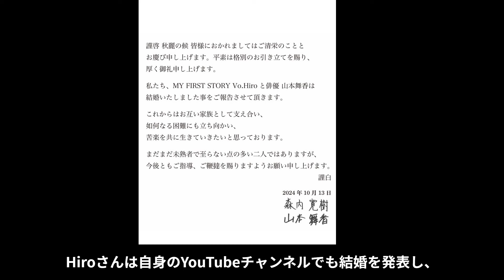山本舞香さんとHiroさんが結婚を報告！リラックスしたアメリカ新婚旅行の様子を公開！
女優の山本舞香さんとロックバンド「MY FIRST STORY」のHiroさんが結婚を発表しました！ビバリーヒルズでのAirbnb滞在や、ラスベガスの大型アリーナ「スフィア」への訪問など、リラックスした新婚旅行の様子が語られました。

今後も家族として支え合いながら、素敵な時間を過ごしていくというお二人の幸せをぜひ応援しましょう！